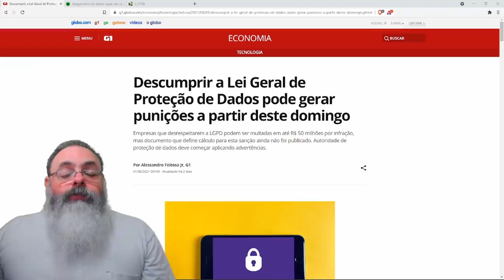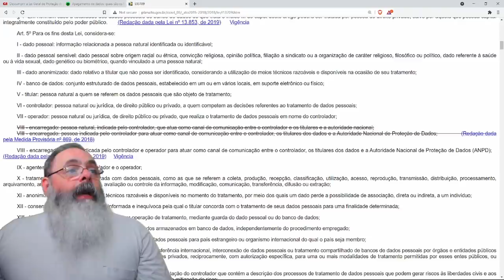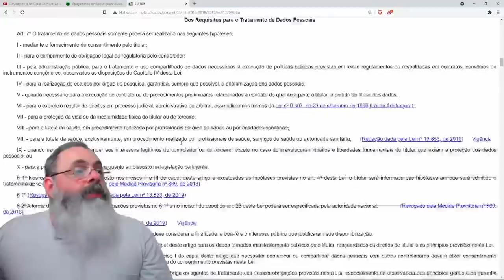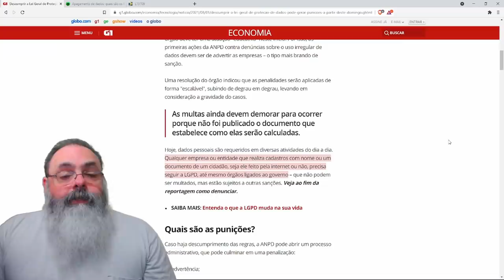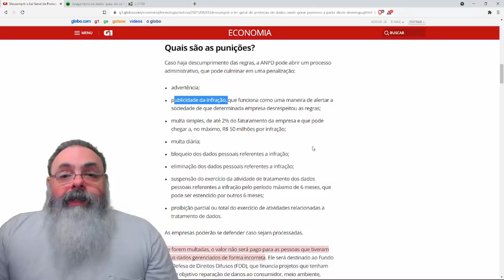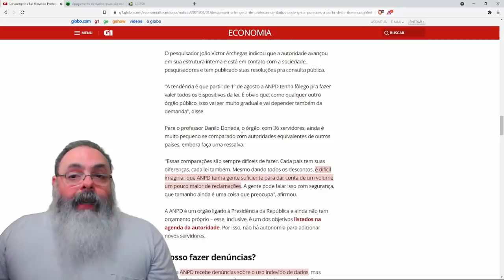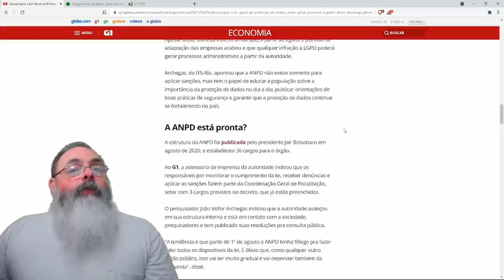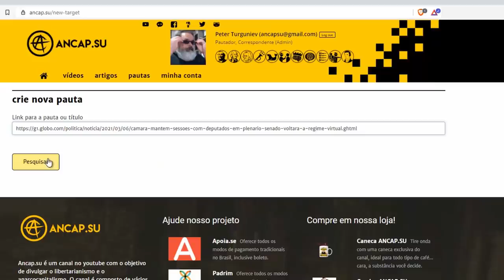A LGPD vai proteger seus dados pessoais. Será?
Ajude o canal:

16vmNcrA4Mvf7CaRLirAmpnjz1ZH3bWNkQ (Bitcoin)
LSCnrubCVcpuLrGTTLMqpwRTXvYz7vMbbA (Litecoin)
0x28aec946919c70e5e25d7c6785ede7622278b463 (Ethereum)
nano_1s6i6xwujzqnmie8nc3x8rfumdnebpsd6h4cp9wgkcpk4eb1xn5u7n48ok5b (Nano)
0x1302536c28695e47aaedd020aaf39f500cf6c22f (BNB)